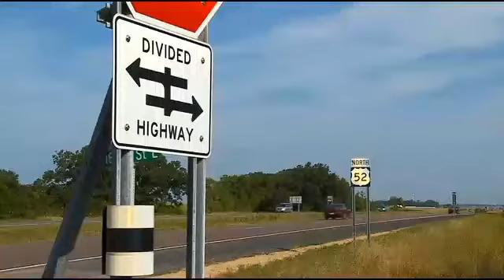Community Mourns Death Of Teen In Dakota Co. Crash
Students and staff at Burnsville High School are grieving the loss of a popular student athlete, Bill Hudson reports.